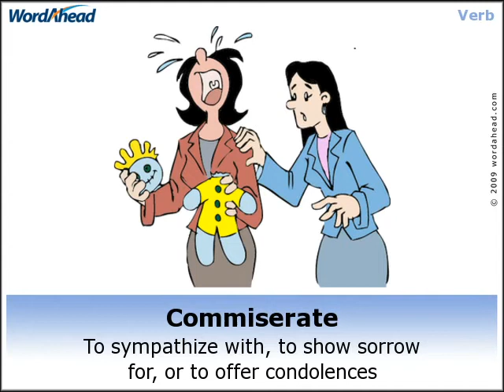SAT Vocab: Commiserate (v)